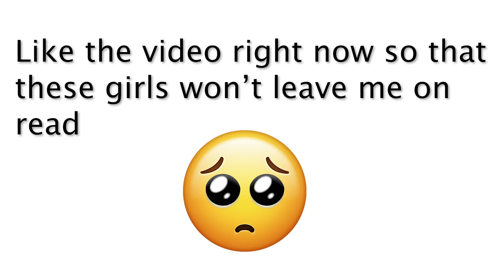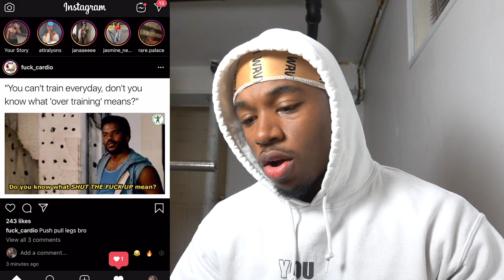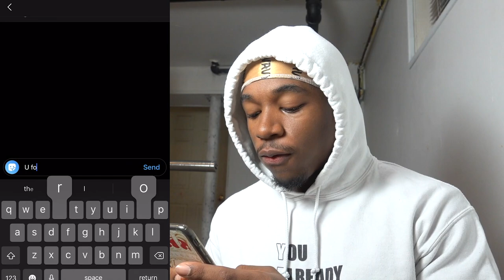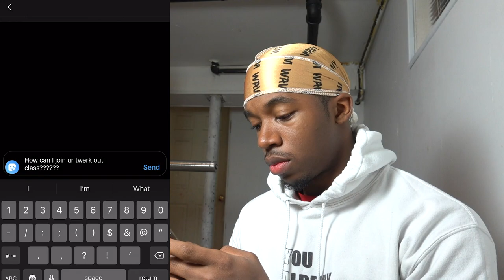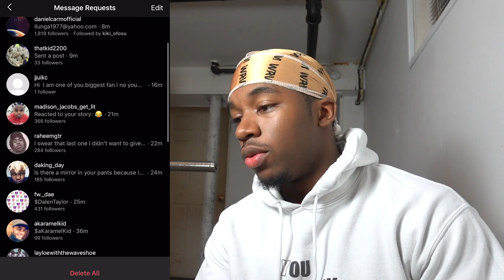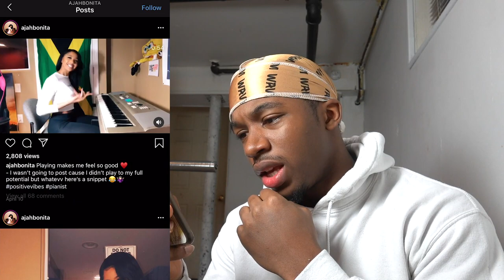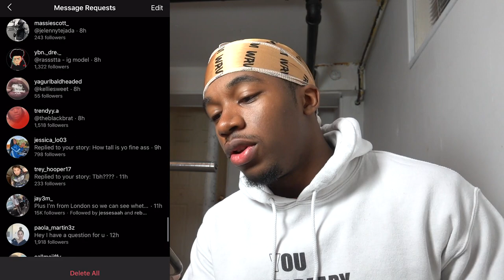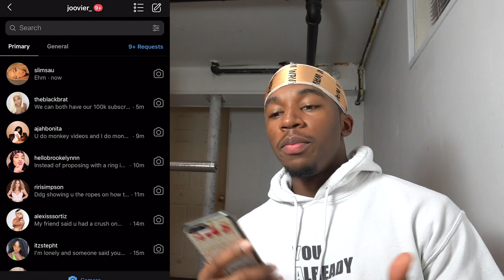Funny Pick Up Lines on Instagram Models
Hey guys today we are DMing Funny Pick Up Lines To Instagram Models